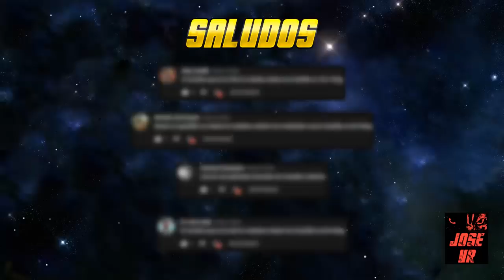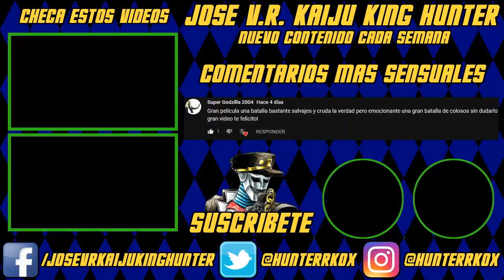Jurassic World El Reino Caído 2018 Review | Jose V.R.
Una de las peliculas más esperadas de 2018. Un filme que sin lugar a dudas no se deben de perder. Aqui les traigo mi reseña de Jurassic World El Reino Caído o Fallen Kingdom y espero sea de su agrado.

Quieres Conocer A Mas Gente Que Le Gusten Los Kaiju? Checa Mi Nueva Amino:

Ayuda a Jose V.R. a producir mas contenido. Usa este código y en tu primera compra de Amazon mayor 599 pesos y obtén 150 de regalo!

Wishlist De Amazon De Jose V.R.:

De un fan para mas fans. Yo NO Soy Dueño de los personajes aqui mostrados esto u otros kaijus o personajes así como la música o escenas de películas son propiedad de sus respectivos dueños. Solo se uso el material original, la música o el gameplay con fines de entretenimiento educación critica y recreación. En ningún momento se trata de violar los derechos de autor.

Jurassic World And His Characters Are Registred By Universal Pictures.